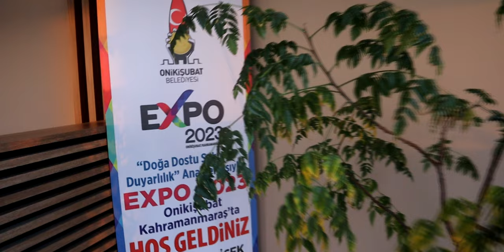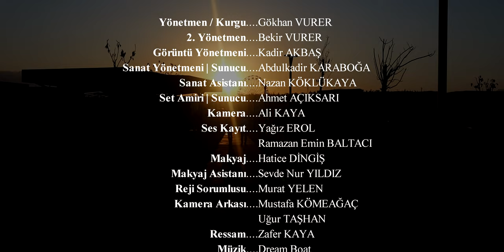EXPO 2023 KAHRAMANMARAŞ | Dünya'ya Açılan Kapı - Seyyah 46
Bu videomuzda daha önce Halka Sorduğumuz, ama iç açıcı yanıtlar alamadığımız. Kahramanmaraş'ın Dünya'ya Açılan Penceresi Expo 2023'ü kendi bakış açımızdan sizlere aktarmak istedik. Türkiye'nin ve Avrupa'nın En Büyük Kristal Lagün'üne ev sahipliği yapıyor. Sadece 6 ay değil sürekli kalacak olan büyük bir Millet Bahçesi olarak planlanıyor.

Onikişubat Belediye Başkanı Hanefi Mahçiçek önderliğinde hazırlanan bu projeyle ilgili görüşlerinizi,  bize yorumlarda belirtmeyi unutmayın.